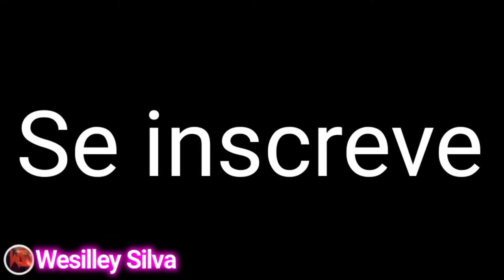O DIA QUE JOGUEI GOAT SIMULATOR (Jogos aleatórios #2) kkkkk🤣🤣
Sejam todos bem vindos(a) ao canal Wesilley Silva onde a zueira não tem limites, se voçê gosta de muita zueira te convido à assistir um video, é se voçê gostar voçê pode se inscreve por que assim voçê vai me motivar a trazer mais conteúdo no estilo de Gameplays com zueiras.

 Metas

100 inscritos ✔
200 inscritos✔
300 inscritos✔
400 inscritos✔
500 inscritos✔
600 inscritos✔
700 inscritos✔
800 inscritos❌
900 inscritos❌
1000 inscritos❌

Videos semanais

Sobre

Meu celular: Lg K40S
Memoria: 32 gb
Gravador: Mobizen, mobizen Lg
Editor: KineMaster

CANAIS PARCEIROS